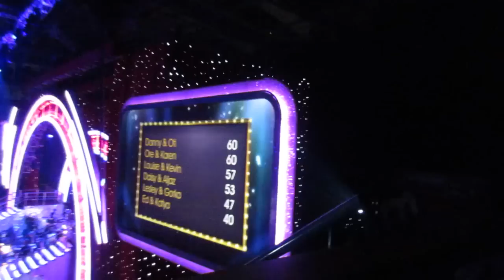Strictly Live, Nottingham Arena, Tue 31 Jan 17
Clips from the Live show, mainly showing Ed Balls.